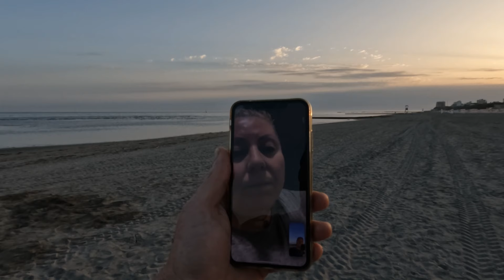LAVORO RELAX E SPORT NELLA NATURA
Ciao eccomi di nuovo con un nuovo video , oggi voglio condividere con te una giornata tipo di quando sono in giro con la giga la mia auto camperizzata . mi auguro che tu possa prendere degli spunti di riflessione e ci vediamo al prossimo video .un saluto max
Ciao a tutti, sono Max, un tecnico video nel mondo degli eventi e delle fiere. Da diversi anni vivo un'avventura unica, alternando il lavoro con la passione per i viaggi. È iniziato tutto con una Panda 4x4, poi ho proseguito con un vecchio furgone di nome Vecio, e negli ultimi anni ho condiviso le mie giornate con la Lucy. Siamo passati da un mansardato fino ad arrivare al nostro mezzo attuale, un van chiamato il Mulon. Tutto sembrava perfetto, ma ultimamente sentivo la mancanza di qualcosa nei nostri viaggi. Così, qualche mese fa, ho preso un'auto e l'ho camperizzata per soddisfare il desiderio di viaggiare da solo ogni tanto.
Su questo canale, racconto le mie avventure per condividerle con voi e per portare la mia esperienza di viaggi on the road . Grazie di cuore per essere passati anche sul mio canale . Se avete domande o curiosità, non esitate a scriverle nei commenti qui sotto. Grazie ancora e buon viaggio!
📃 Leggi anche gli articoli e guarda le tante foto dei viaggi sui nostri blog:
Non dimenticarti di iscriverti alla newsletter!
✍📄 Hai bisogno di un Copywriter o di correggere delle bozze?